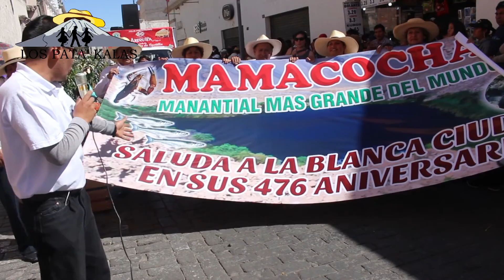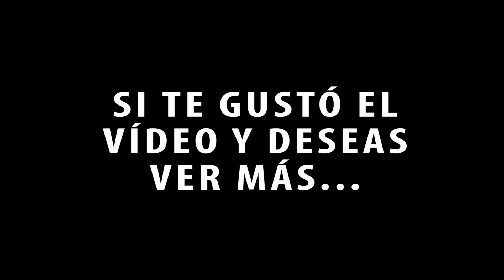Octavo Pasacalle Regional 2016 - Arequipa